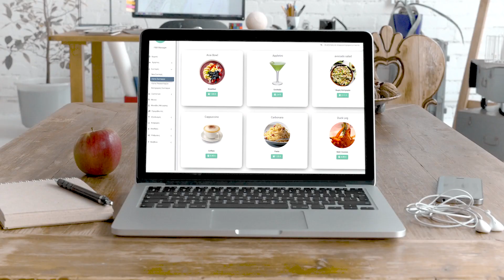Why 𝐂𝐨𝐬𝐭𝐨𝐌𝐞𝐧𝐮?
Introducing 𝐂𝐨𝐬𝐭𝐨𝐌𝐞𝐧𝐮 Online Recipe Costing Application to Food & Beverage Artists: Restaurant owners, restaurant managers, bar managers, food and beverage managers, executive chefs, pastry chefs, line cooks & bartenders are the main professionals that use 𝐂𝐨𝐬𝐭𝐨𝐌𝐞𝐧𝐮.

THIS VIDEO Explains the main reasons why we created 𝐂𝐨𝐬𝐭𝐨𝐌𝐞𝐧𝐮